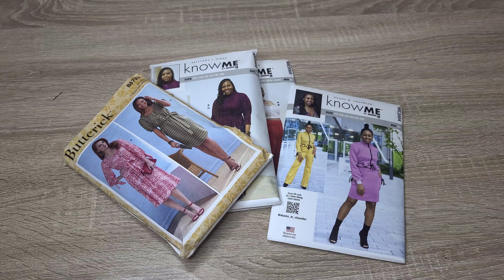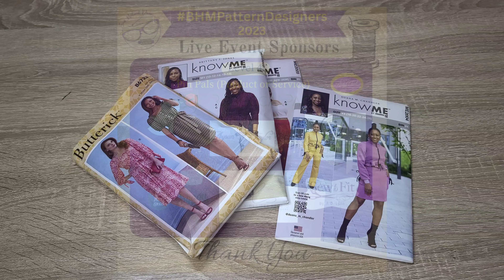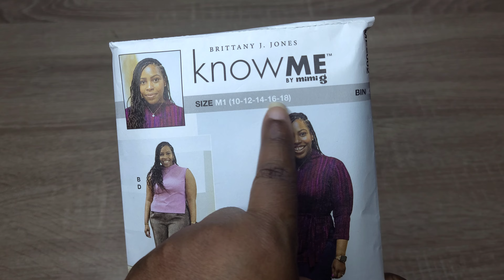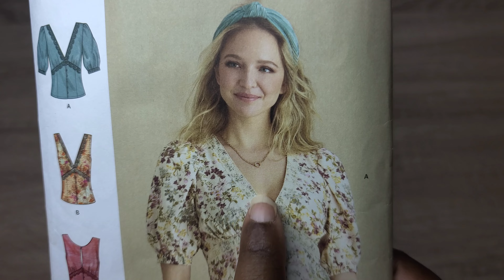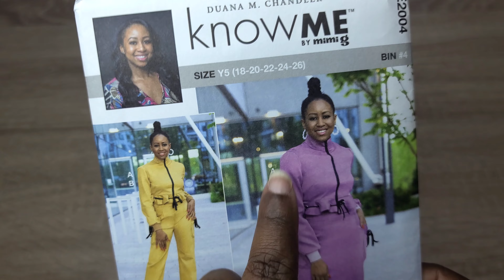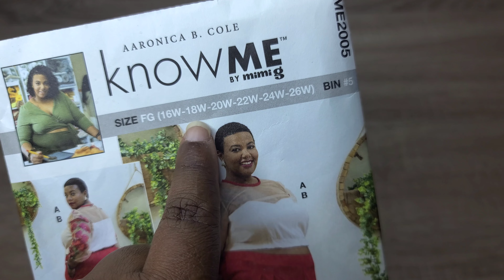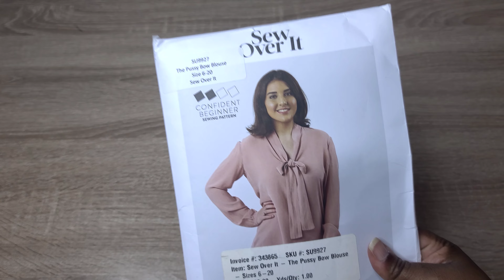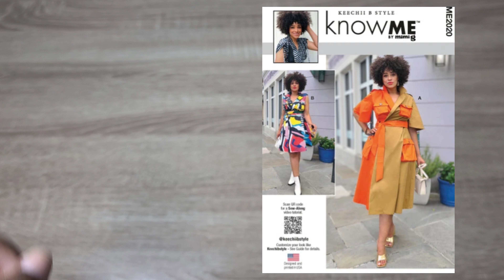February Sewing Plans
Hey! It's February! You know what that means! bhmpatterndesigners challenge starts today! Here are my sewingplans for the month!

Are you participating in the challenge this year? If so, drop a comment and let me know your plans.

Patterns Mentioned:
Butterick B6723
Know Me ME2002
Know Me ME2004
Know Me ME2005
Know Me ME2020
Simplicity S9606
Sew Over It Pussybow Blouse
McCall's M8255

Ambassadors for BHMPatternDesigners

Crystal's of Crystal Sews and Stuff

To see my sewing makes daily follow me on